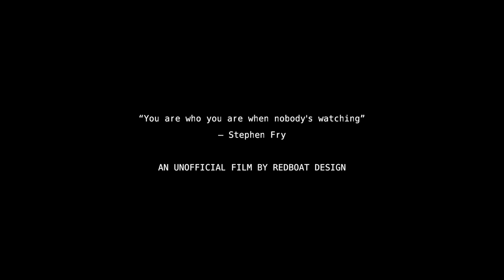Wheels and Waves 2013 | A very short unofficial film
Unofficial film focusing on the people this was filmed at Wheels and Waves in Biarittz in 2013, organised by Southsiders MC. Fantastic event and Location, Fantastic people, Fantastic bikes.

Annoyingly, I lost / cannot find a memory card so some of Friday and Saturday are missing in action making this is a much shorter film than I intended to make. If I find it I will post an extended version :)